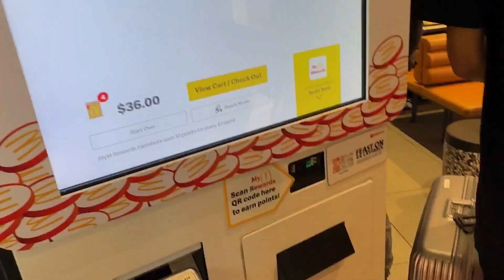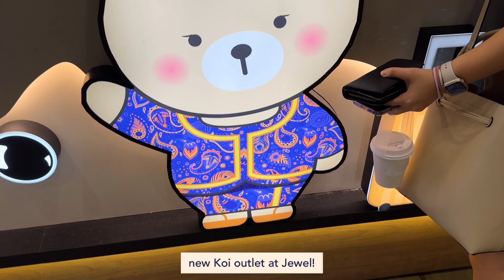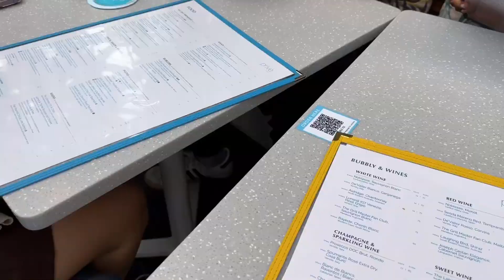a day in my life • mini life update, birthday at Jewel, rainbow admist the waterfall ✨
Hi everyone!

It's been two months since my last update and I honestly have no idea how the months are just going by so quickly. I took an unexpected short break from editing because my life is in such a mess right now (and still is), but I hope to be able to get back on track with my editing! So I decided to do a mini life update vlog; on how I spent my birthday at Jewel!

Also wanted to mention a special shout-out to every single one of you who subscribed to my channel and watched my vlogs ❤️ I've mentioned this before, but I started this channel to document my life through my 20s so I could have a space to look back on in the future. So to know that you guys are willing to actually watch my videos still amazes me (considering how my vlogs are still lacking so much compared to other vloggers). But in any case, Thank You so much and I hope to continue uploading more vlogs in the future!